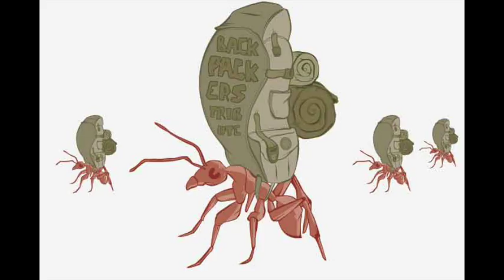DJ Blastar feat. Lookey - Backpackers Tribute Anthem (Memory Lane)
Den kompletten DJ Blastar Mix "Backpackers Tribute Radio Vol.1" gibt's hier 4 free